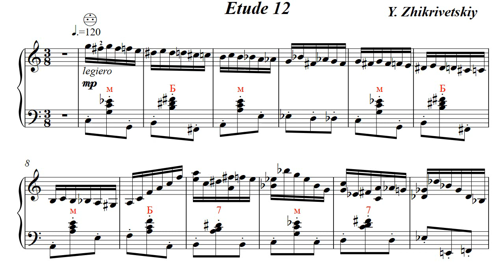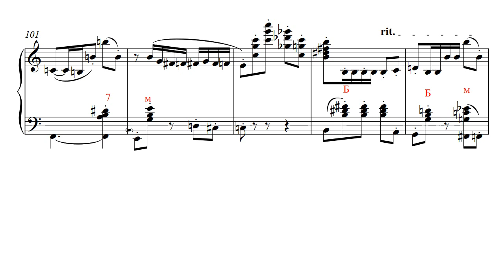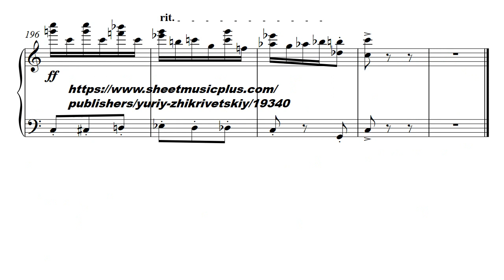Etude 12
Original music for bayan and accordion.